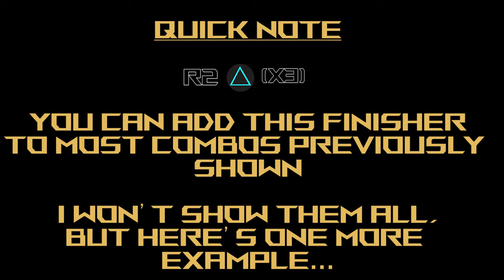Crossbone Gundam X1 Custom - Gundam Extreme Versus Maxi Boost ON Combo Guide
Mobile Suit: Crossbone Gundam X1 Custom
Cost: 2500

Welcome to another video in my Mobile Suit Gundam Extreme Versus Maxi Boost ON Combo Guide! Today's video is Crossbone Gundam X1 Custom!  This was a special request from Scythe GuyZZ that I flubbed the first time, so I hope THIS is the suit you were actually requesting! Hope you like the video! As usual, just leave your requests in the comments section and I'll get to them as fast as I can!

The obvious thing about this suit is its protective cloth that saves you from incoming ranged attacks for a short period. Toggle it on or off as you wish, but it definitely helps you as you're boosting in for a melee combo. On top of that, you have a pretty strong set of ranged AND melee attacks, so pick your poison. You can play this suit at a distance or close-range as you please.